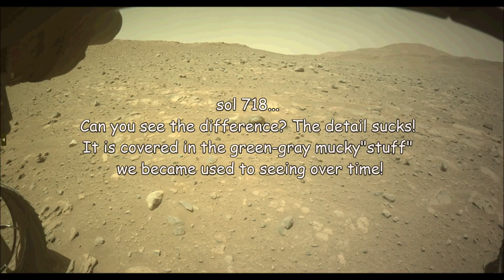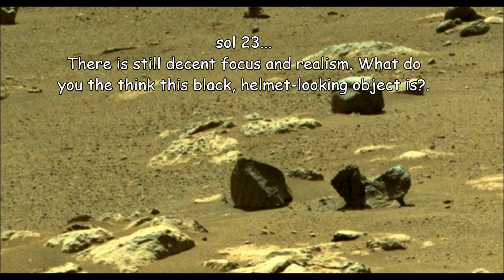Perseverance What Happened Imagery Over Time?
NASA Perseverance rover images have degraded over time. What Happened? Is it possible that as Perseverance captured more revealing things like structures, they wanted you to see less?